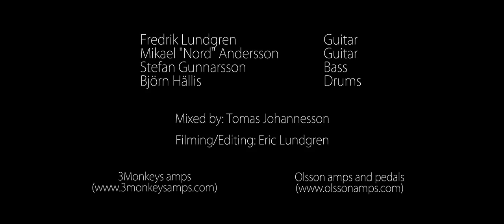"Travelling With Friends" - Fredrik Lundgren/Mikael "Nord" Andersson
"Travelling With Friends" is written by Fredrik Lundgren.

Guitar: Fredrik Lundgren

Guitar: Mikael "Nord" Andersson

Bass: Stefan Gunnarsson

Drums: Björn Hällis

Filming and editing: Eric Lundgren

Mixed by: Tomas Johannesson